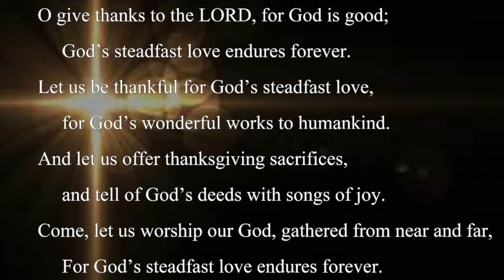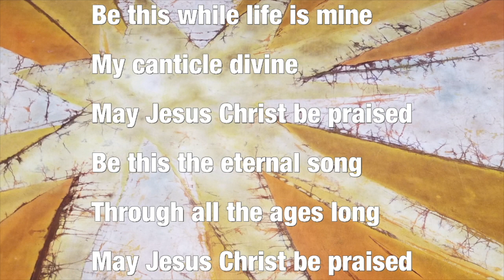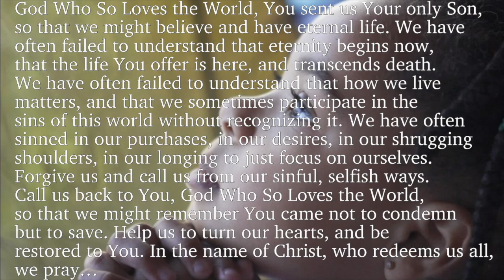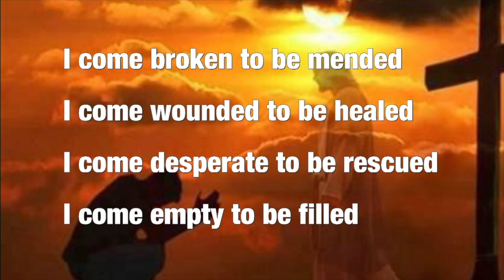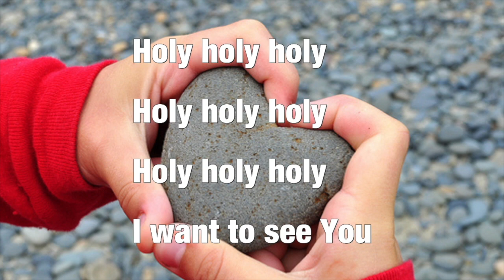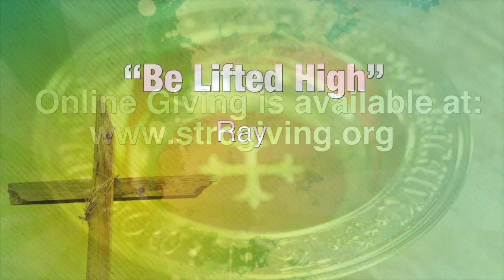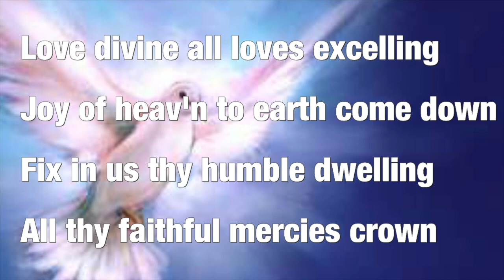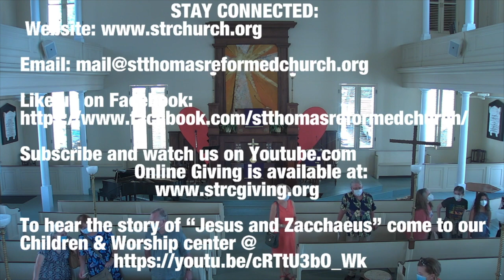STRC Sunday Worship - March 14, 2021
A Change In Posture